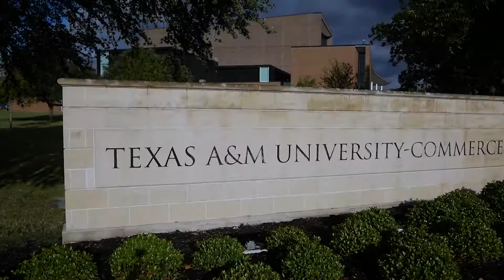A&M Commerce Department of Music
Find out what the Department of Music at Texas A&M University-Commerce has to offer.